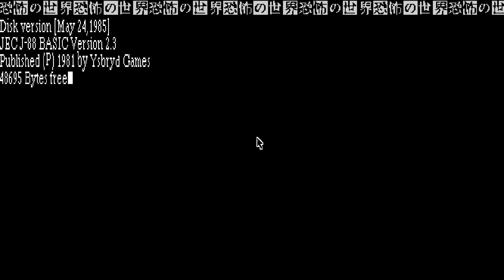World Of Horror (PC) - Part 5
PFSolitude travels back to the frighteningly macabre and grotesque era of 1980's Japan in the Junji Ito-inspired World of Horror, from Playism, Ysbryd Games and Pantasz.